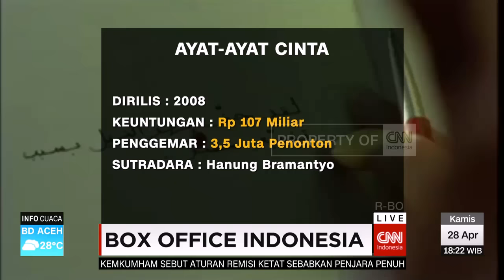FIlm yang Masuk Box Office Indonesia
Program eksklusif produksi CNN Indonesia ini ditayangkan di Trans TV, pada pukul 18.00   setiap hari kerja, Senin-Jumat.